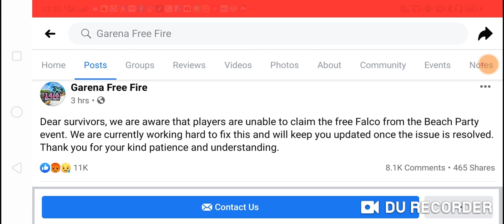How to get Falco pet in free fire | How to complete beach party event in free fire